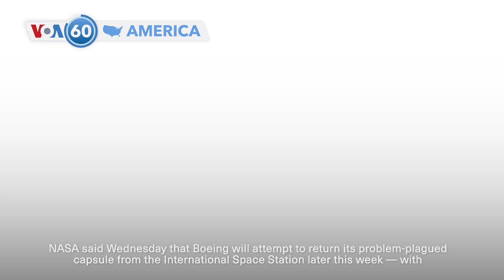VOA60 America - US crackdown calls out Russian disinformation campaign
The United States on Wednesday accused Russia of using state media to spread disinformation ahead of the U.S. presidential election in November. Two employees of Russian state media network RT were hit with money-laundering charges. Russia said on Thursday it would take retaliatory measures against U.S. media.

Four people were killed and nine wounded in a shooting at a high school in the U.S. state of Georgia Wednesday. A 14-year-old student who opened fire, killing two students and two teachers, will be charged and tried as an adult, said authorities.

Democratic Vice President Kamala Harris used a New Hampshire campaign stop Wednesday to propose an expansion of tax incentives for small businesses, from $5,000 to $50,000. Harris described small businesses as "an essential foundation to our entire economy.”

Republican Presidential candidate Donald Trump Donald Trump criticized Kamala Harris’ record during a town hall with Fox News's Sean Hannity on Wednesday. Trump and Harris hold their first televised debate Sept. 10 on the ABC News network.

NASA said Wednesday that Boeing will attempt to return its problem-plagued capsule from the International Space Station later this week — with empty seats. Undocking is scheduled for Friday evening. Two astronauts, who flew up on the capsule will remain behind at the orbiting lab.